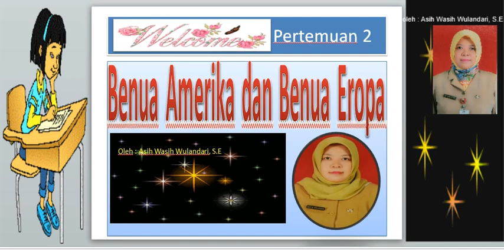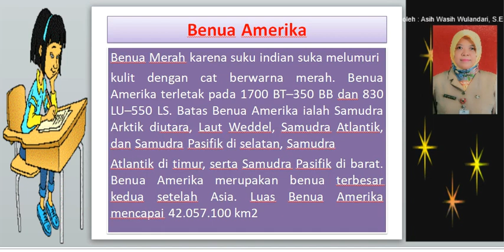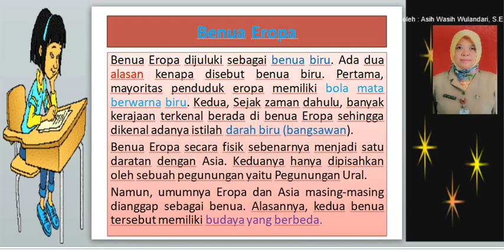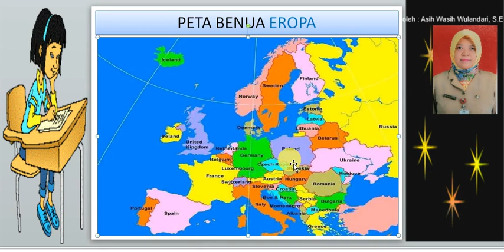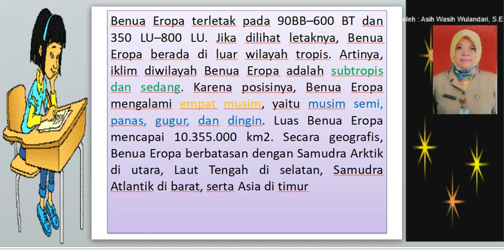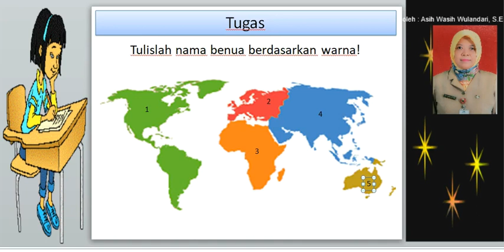31 12 Benua Amerika dan Eropa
oleh Asih Wasih W